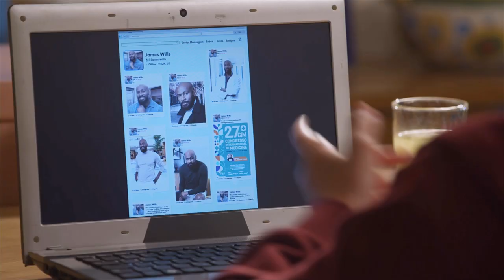SPOILERS DE A INFÂNCIA DE ROMEU E JULIETA - 11 a 15 de dezembro | Pedra Vulcânica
Spoiler semanais da novela "A Infância de Romeu e Julieta" no comando de Fausto.